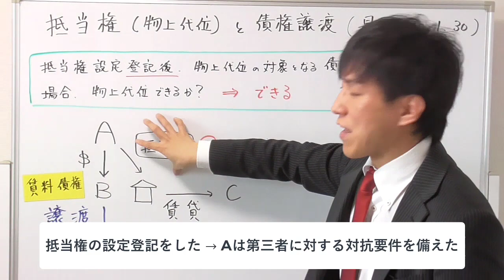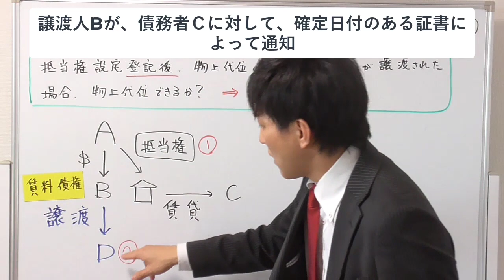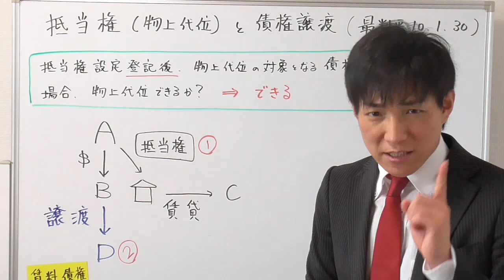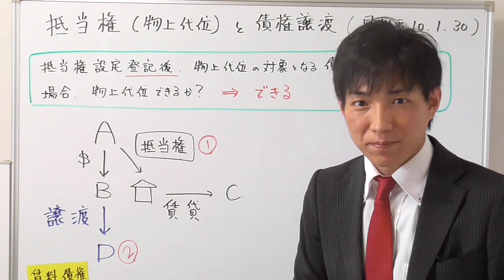【宅建：民法】抵当権と債権譲渡の優劣【宅建通信レトス】